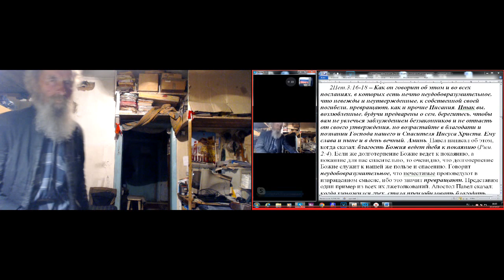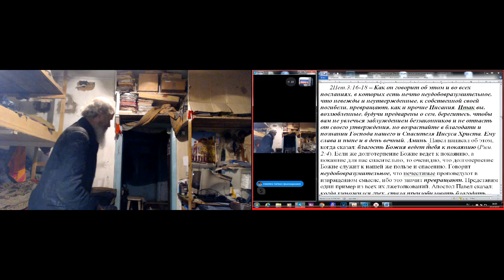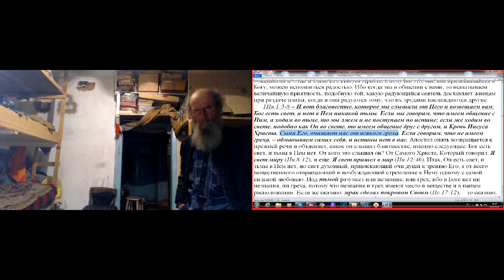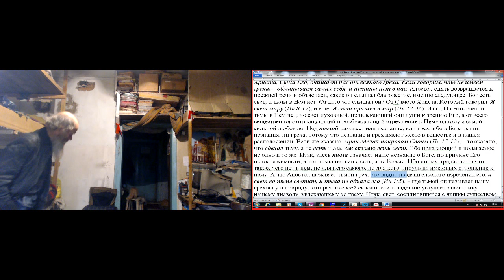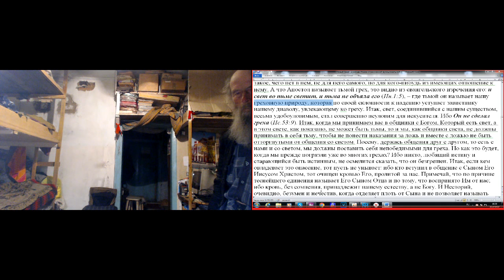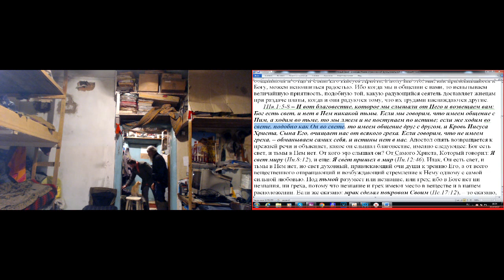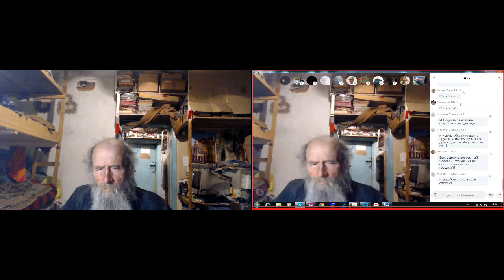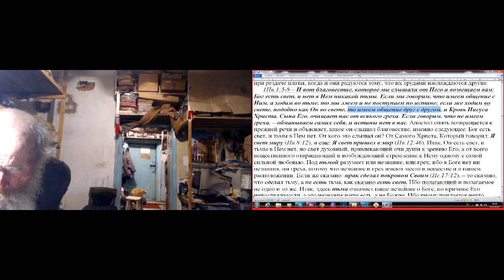Занятия по изучению слова Божия. 1 Петр. 3 гл. 16.10 2019